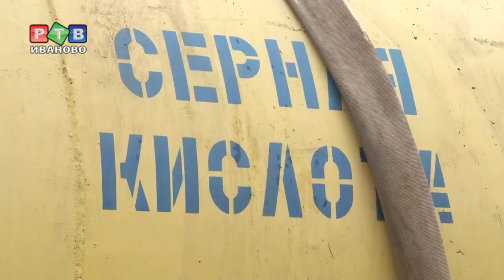Спасатели готовятся к ядерному взрыву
Препятствия, основанные на реальных событиях. 7 спасательных и пожарных отрядов региона днем в четверг выясняли, кто быстрее и качественнее может помочь в случае экстренной ситуации.